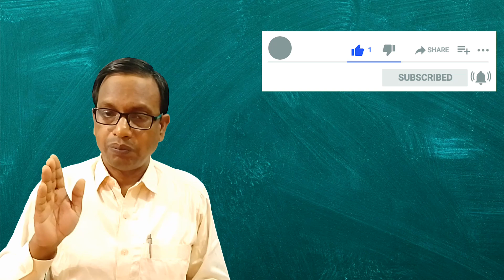Homeopathic medicine for aphonia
This video is for health knowledge please take medicine under the guidance of homeopathic doctors.